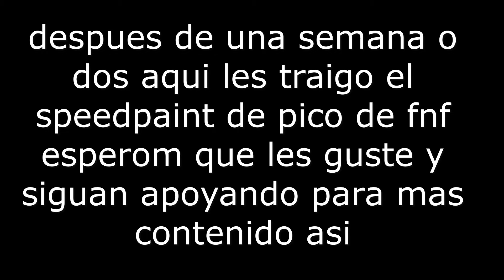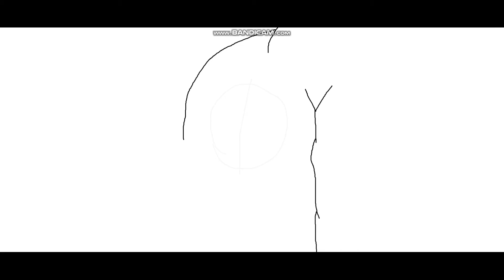Speedpaint Friday Night Funkin' pico fanart (FNF)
espero como siempre que les haya gustado y lo mas importente que lo haya disfrutado y entretenido